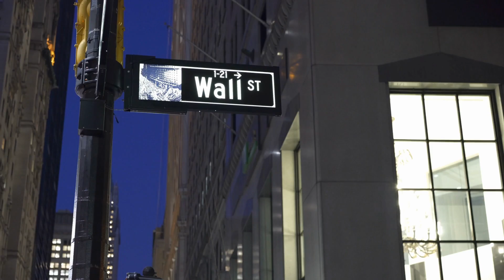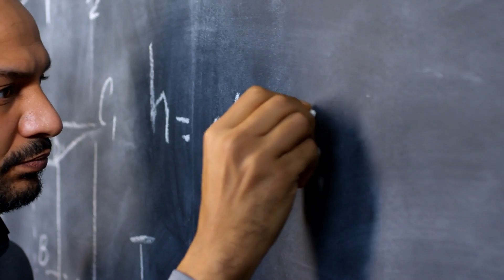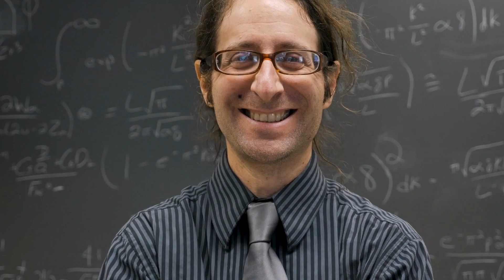Get a Second PhD to Boost your Career!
Ten scenarios which may lead someone to do a second PhD degree are discussed. While getting a PhD itself may be difficult for most students, getting a second PhD seems quite odd. However, there are people who do a second PhD for peculiar personal and professional reasons which are discussed in this video. A second PhD should only be done after a lot of thought.